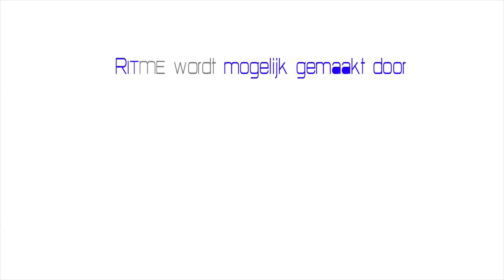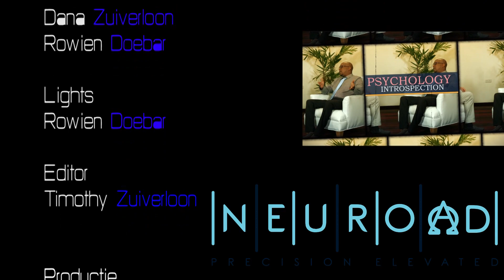Ritme's 33e Episode with Mr Rob Zuiverloon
Broeders en Zusters! Het heeft een tijdje geduurd voordat wij het programma konden hervatten. Onze oeuvre aan interviews zijn tijdloos en de informatie voortvloeiend uit deze gesprekken zullen de komende generaties nog inspireren. De mooiste interviews krijg je als authentieke leiders hun succesverhaal delen, en dat is precies hoe wij verder gaan want de eenvoud gecombineerd met klasse is precies de manier waarop Mr Rob Zuiverloon zich onderscheidt. Zijn kennisoverdracht doet hij bedreven en met inzicht en kunde leidt hij organisaties. Educatie is de sleutel naar welvaart en opent deuren voor individuen, maar belangrijker nog; geloven in een hogere macht brengt waar geluk en balans. Dat is de boodschap van dit fantastisch interview.